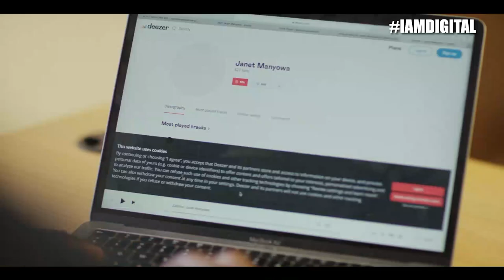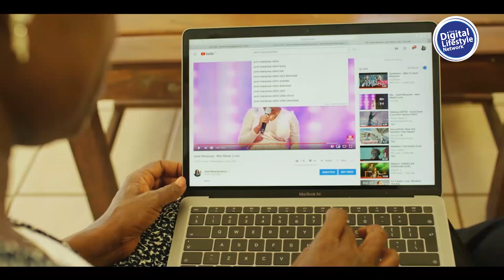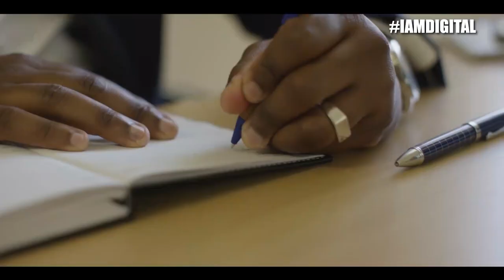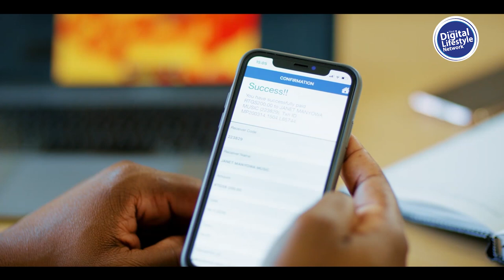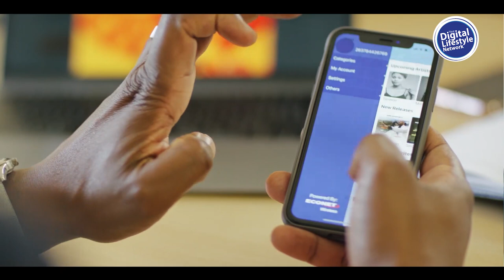Janet Manyowa Tells Her Life Story | IamDigital - Episode 3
We sat down with Janet Manyowa in our third episode of IamDigital series.

She lets us into her world, family, history and where she is headed. Talking about her music career, her faith, her inspiration and how Digital Channels are changing the game in the music industry.
Janet Manyowa journeys us through her life, music, how she mentors young upcoming lady singers and how Digital innovations are helping promote and distribute her music. This is her story!